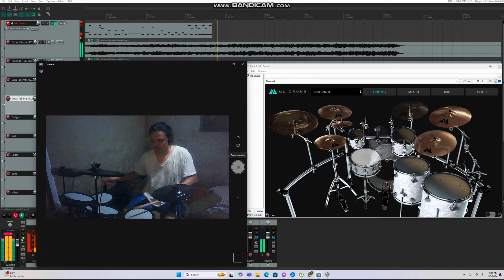Wolfgang - Mula Sa Kamandag (Drum Playthrough)